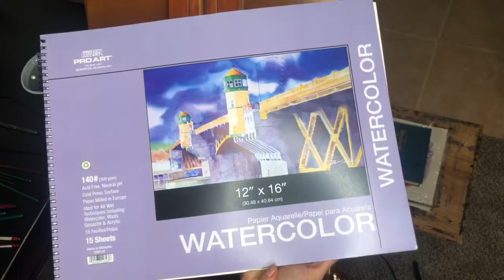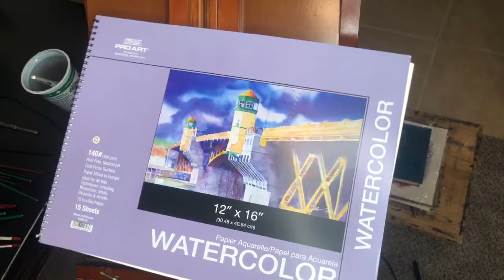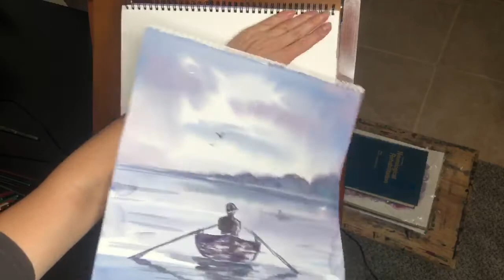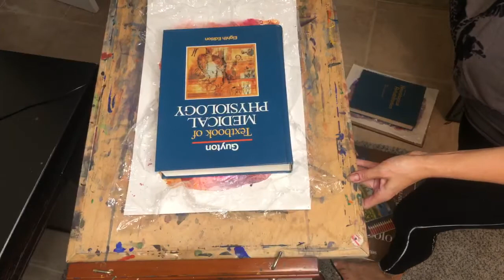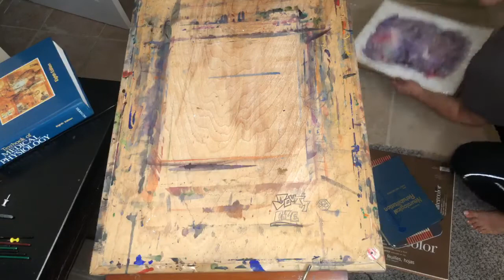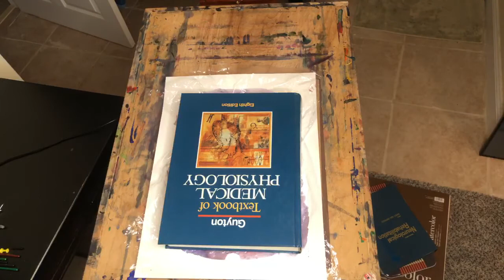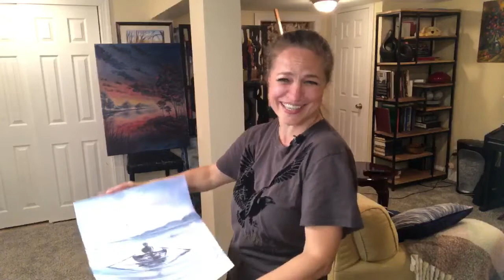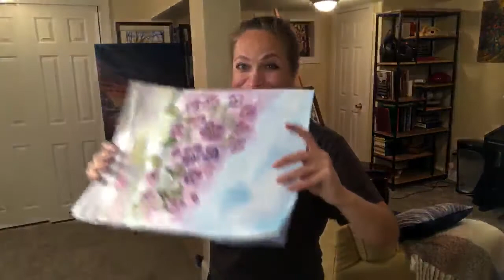Акварельная монотипия прямойэфир из Америки с Юлией Алтас. Творческий процесс.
АКВАРЕЛЬНАЯ МОНОТИПИЯ
Как писать акварелью без предварительного рисунка и сделать неповторимую монотипию?!
Да Это Акварельное волшебство почти безгранично...
Я за творчество!
А еще, мою живопись можно назвать - Интуитивная живопись, эмоциональная и экспрессивная.

Что это? Это ПОЧТИ Арт терапия! (Ключевое слово - почти!)

Для меня главное процесс! Сам процесс во время которого мы и ЖИВЕМ, ЧУВСТВУЕМ, РЕАГИРУЕМ и. почти медитируем!

Я позиционирую свои занятия и наш Закрытый Элитный Клуб "Творчество без правил" как живопись (творчество) даже для тех кто раньше не рисовал, но хочет!

Так сказать, интуитивное  или эмоциональное рисование не предполагает никаких правил и канонов! От сюда и мое название клуба и моей онлайн-мастерской "ТВОРЧЕСТВО БЕЗ ПРАВИЛ - как лекарство от стресса!"

Всё что нужно - довериться самому себе, своим ощущениям и собственному внутреннему миру - это единственное, что необходимо знать, чтобы заниматься данным видом рисования!
А я всегда рядышком!

ДАВАЙТЕ ТВОРИТЬ ДОБРО!
Каждый человек – это доброе существо. Быть добрым – заложено в каждом из нас, это в крови, в душе, в мыслях, везде! И каждый человек может убедиться в том, что он добрый.

Когда вы совершаете добрый поступок, улучшающий мир, вы наполняетесь жизненной энергией. В вас просыпается желание жить.
Я в ВАС ВЕРЮ больше чем вы сами!

🔸 С радостью готова ответить на все ваши вопросы.